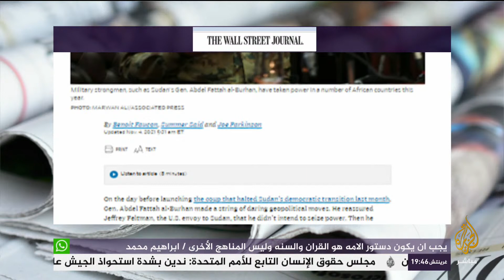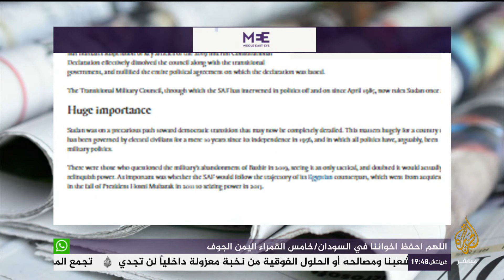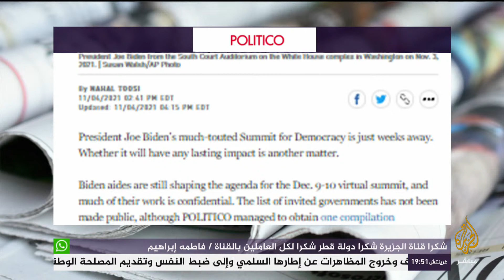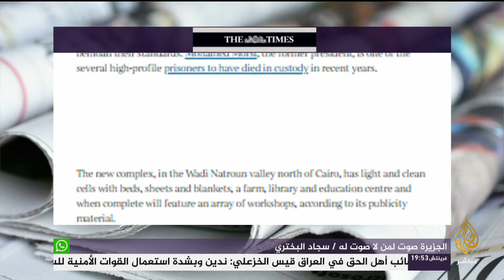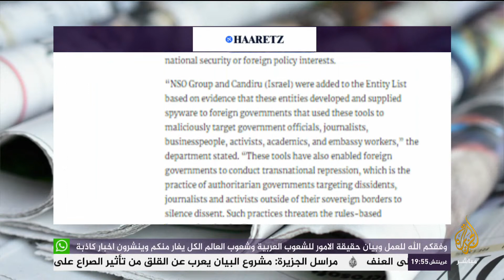تايمز: مجمع السجون الجديد بمصر أفضل من سكن المصريين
وول ستريت جورنال: الانقلابات العسكرية في أفريقيا في أوجها منذ نهاية الاستعمار

ميدل إيست آي : لماذا قد يفشل انقلاب البرهان في السودان

بوليتيكو: قمة بايدن الكبرى عن الديمقراطية عبارة عن حقيبة من الأفكار الغامضة

 التايمز: مجمع السجون الجديد بمصر أفضل من سكن المصريين

تحليل في هآرتس: وضع شركة التجسس الإسرائيلية NSO على القائمة السوداء للولايات المتحدة قد تكون نهاية الشركة كما نعرفها